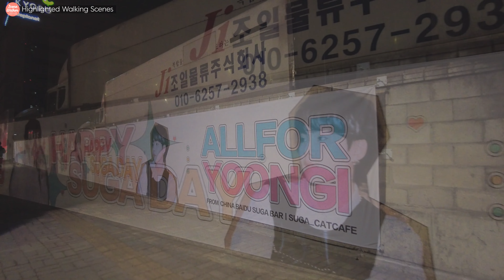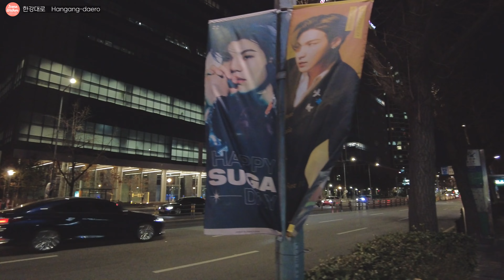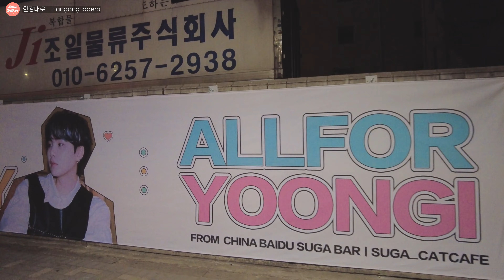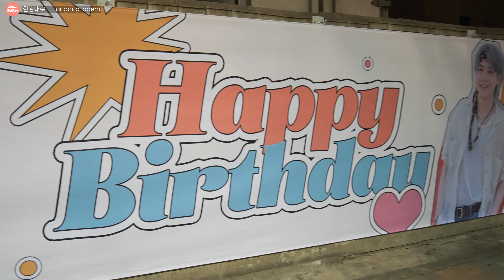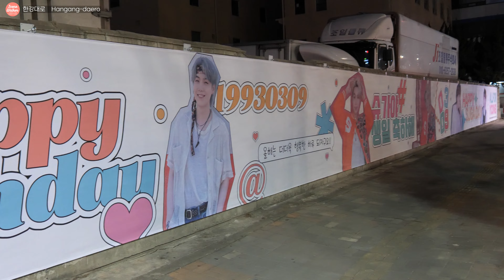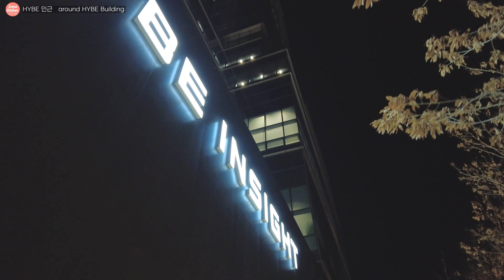[Seoul Walk] BTS Suga's birthday celebrating banners around HYBE Yongsan 하이브 용산 인근 슈가 생일 배너들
서울 용산역에서 출발하여 BTS 멤버 슈가의 생일 (3월 9일) 축하 배너가 나부끼는 한강대로와 하이브 용산 빌딩 인근을 걸어 보았습니다. 공교롭게도 한국 대통령 선거일도 3월 9일이라 용산역에서는 대통령 후부인 이재명 후보의 유세 연설이 진행되고 있었습니다.

I started from Yongsan Station and walked around Hangang-daero and HYBE Yongsan Building where banners celebrating BTS member Suga's birthday (March 9th) were fluttering. Coincidently, Korean presidential election day is also March 9 and presidential candidate Lee Jae-myung was giving a campaign speech at Yongsan Station.